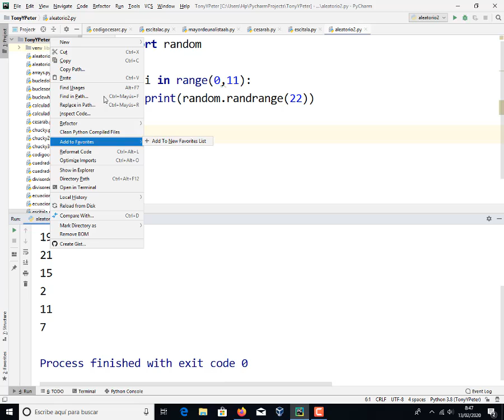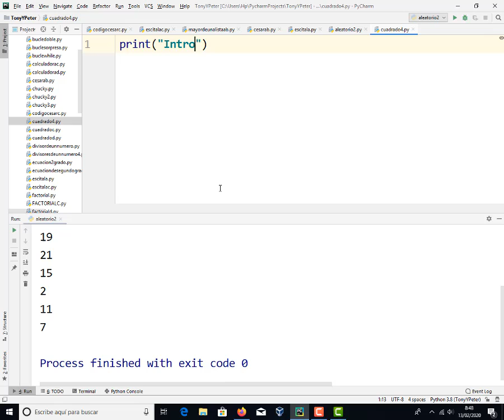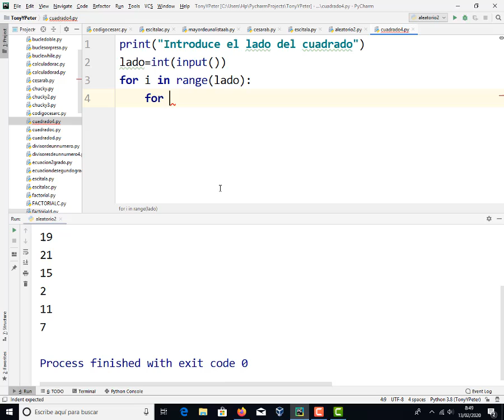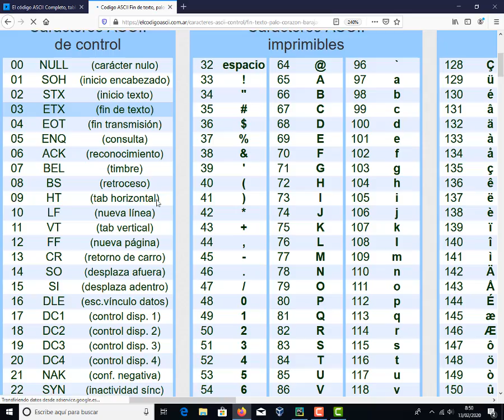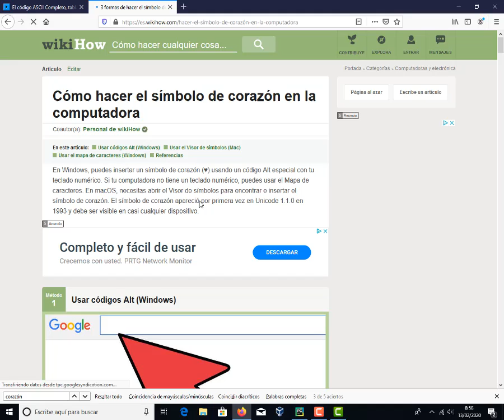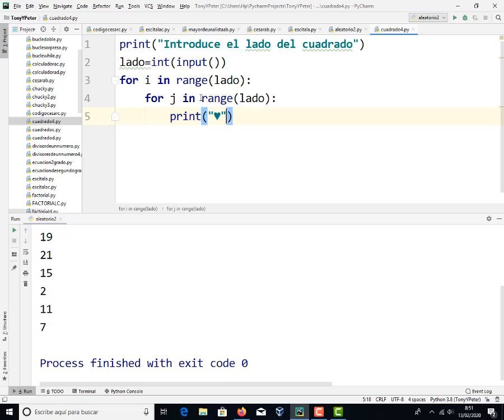Cuadrado con corazones Python Pycharm TIC 4 ESO IES Monterroso